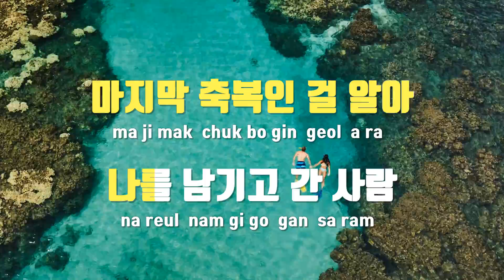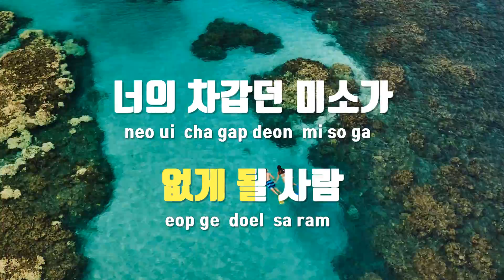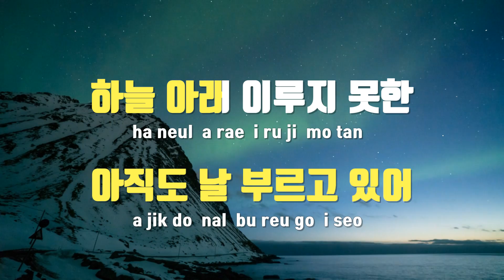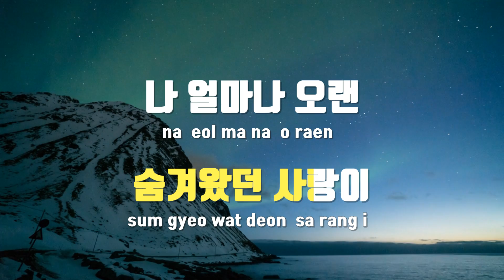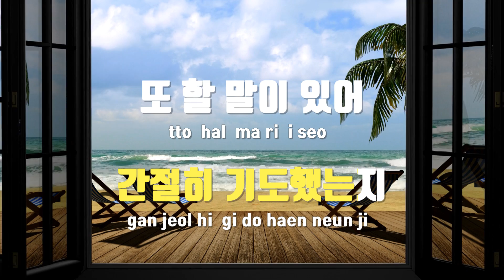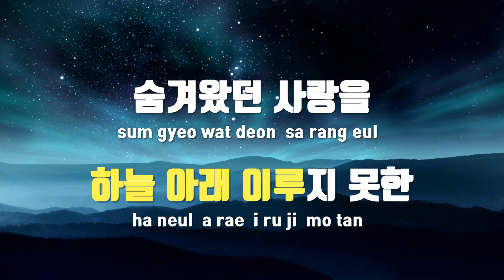[TJ노래방] 하늘아래슬픈영혼 - 조성원 / TJ Karaoke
하늘아래슬픈영혼  --  조성원